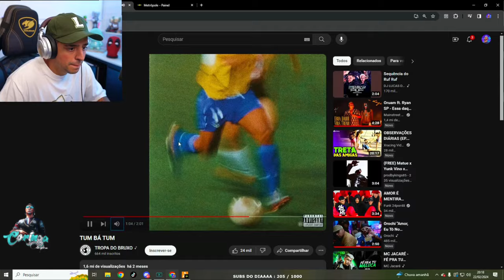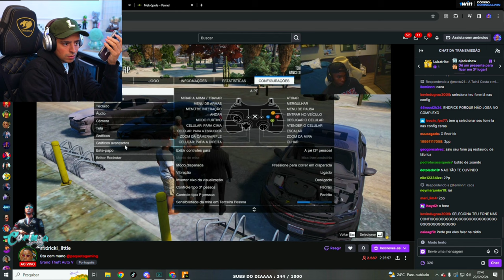LEVI FAZ REUNIÃO COM SEU GRUPO E VAI LEVAR OS DOIS NOVATOS PARA LEVANTAR UMA GRANA! EP 92